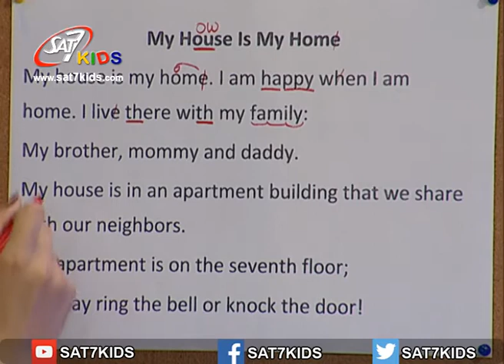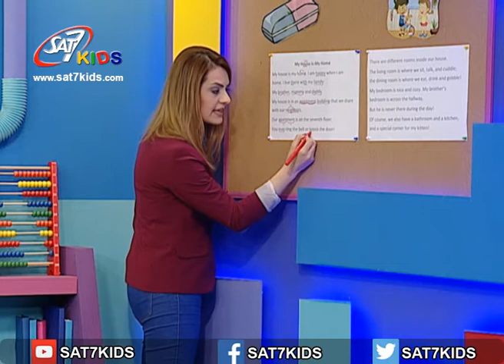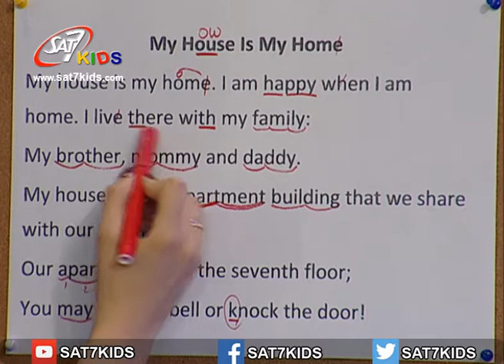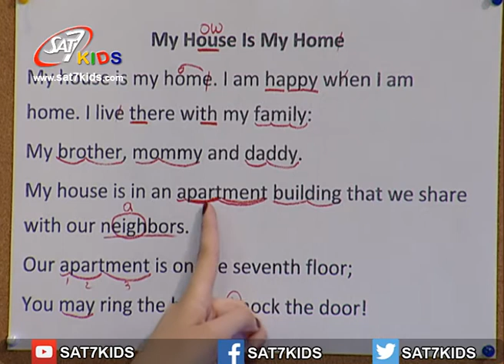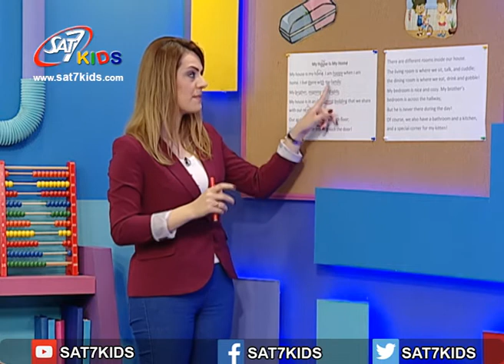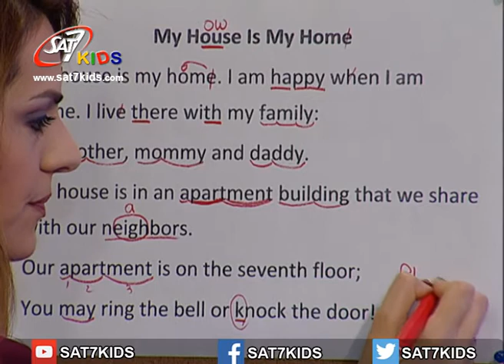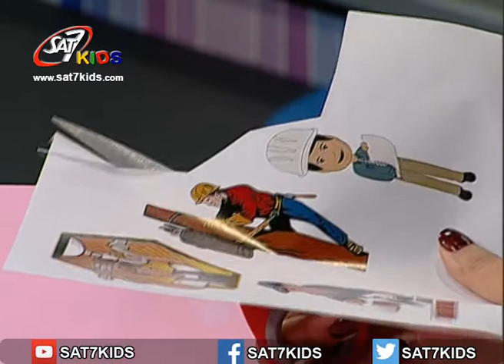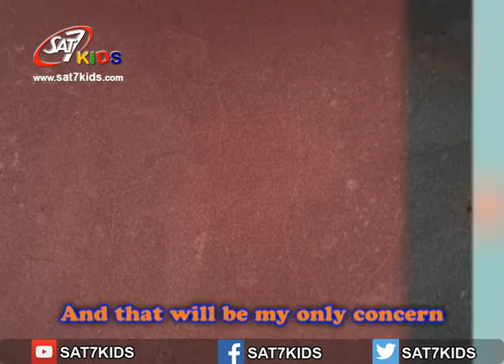SAT-7 KIDS - My School مدرستي S3/E71 - English Segment - فقرة الأنكليزي